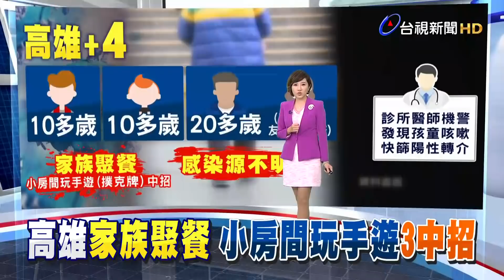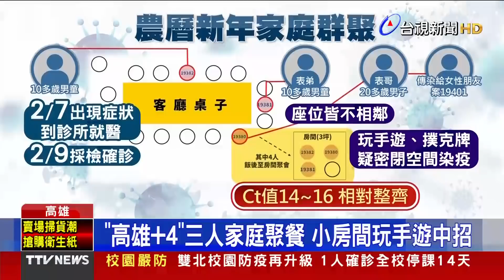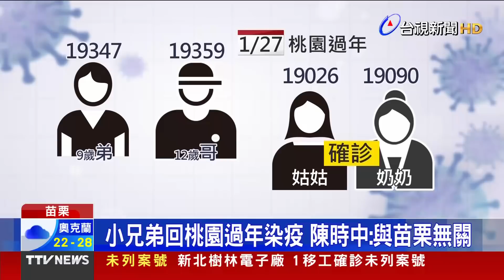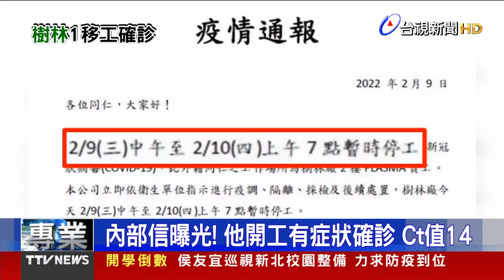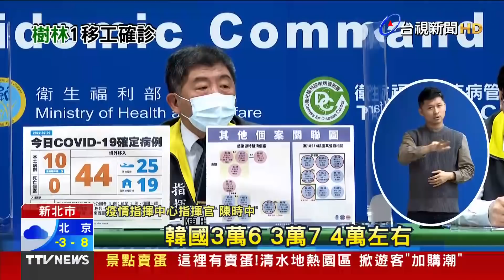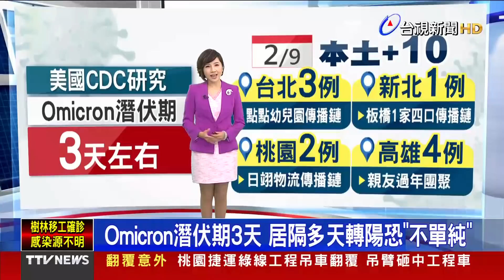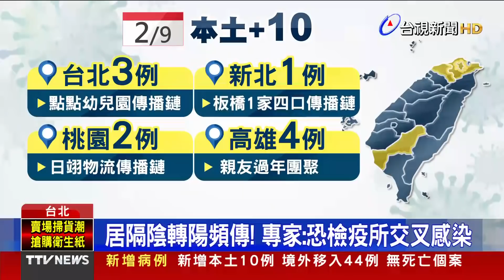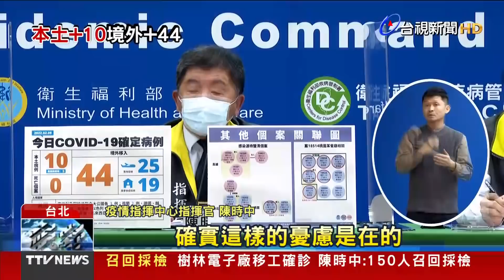「高雄+4」三人家庭聚餐 小房間玩手遊中招【發燒話題】-20220209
(00:00)「高雄+4」三人家庭聚餐 小房間玩手遊中招
(02:39)小兄弟回桃園過年染疫 陳時中:與苗栗無關
(04:39)感染源不明！樹林某電子廠1移工確診
(07:02)居隔陰轉陽頻傳！專家:恐檢疫所交叉感染